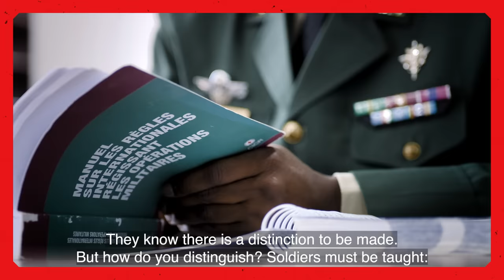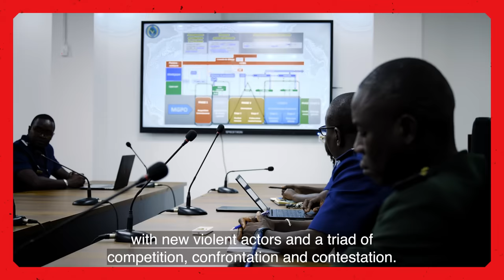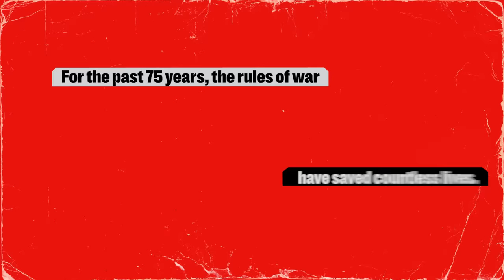What can be done to increase compliance with the rules of war? | Respect The Rules of War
“Force must serve the law. We will look back on our failures,” states a military international humanitarian law instructor, who now trains Senegalese army officials after 20 years on the battlefields.

As part of the Red Cross and Red Crescent Movement campaign, Colonel Samassa reminds states that the responsibility of upholding international humanitarian law is ultimately theirs.

Each party to the conflict must respect, and ensure respect for international humanitarian law by its armed forces and other persons or groups acting on its instructions, under its direction or control – even if the adversary does not.